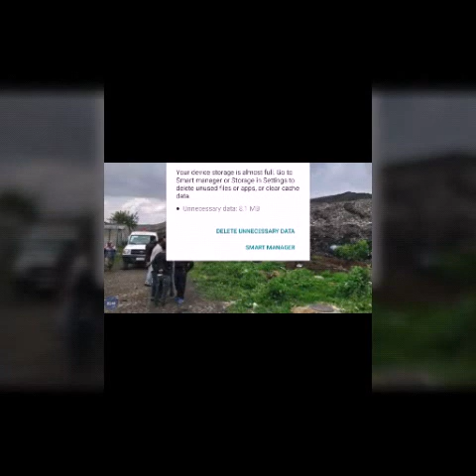አሳዘኝ // ሰበር ዜና ቆሼ ላይ በድጋሚ ቆሻሻ ተደርምሶ ..